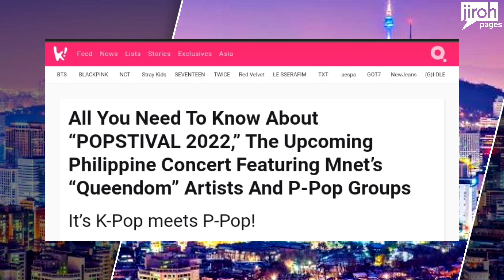SB19, Most Awaited Ppop Group Sa Popstival Ayun Sa Isang South Korean News Site